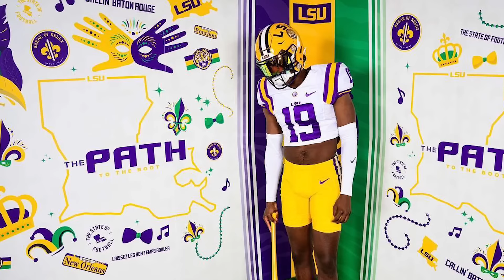Transfer Portal Talk DOMINATES College Football! | No. 1 QB Bryce Underwood Decision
The All-American Bowl was this weekend, we talk Top Performers.  Plus more on Bryce Underwood's BIG decision and what's next in the transfer portal